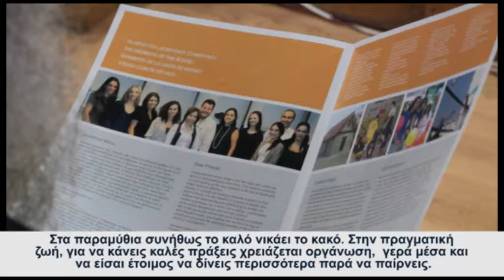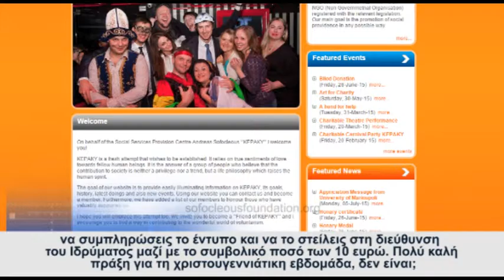KEPAKI. TeleVestnik 27.12.2015